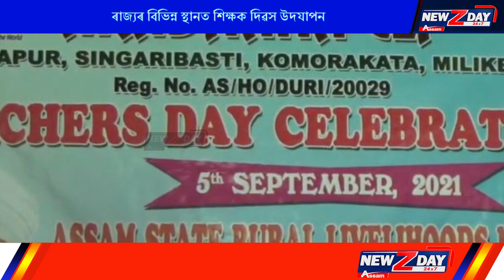ৰাজ্যৰ বিভিন্ন স্থানত শিক্ষক দিৱস উদযাপন